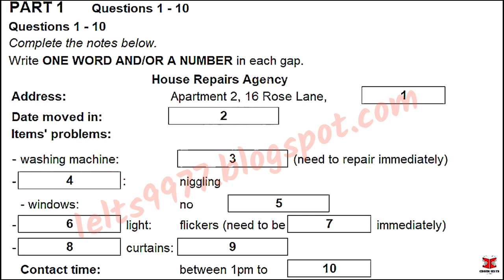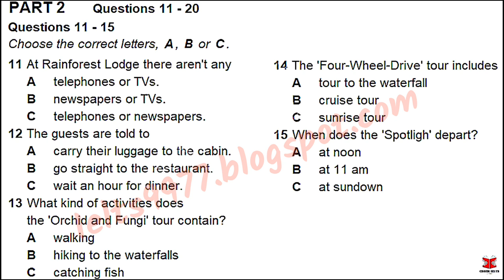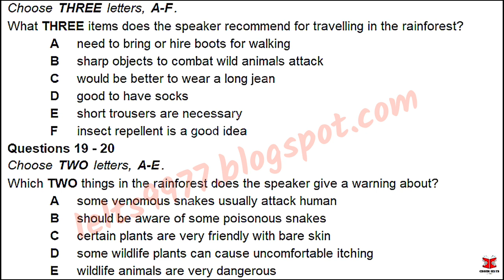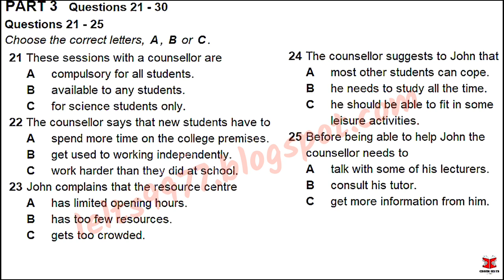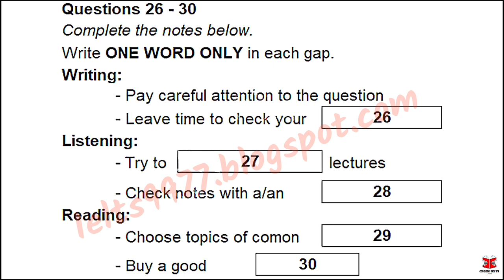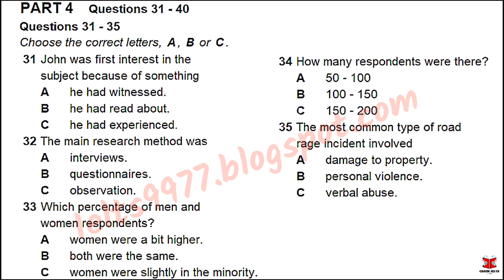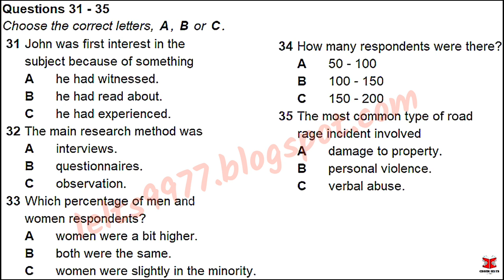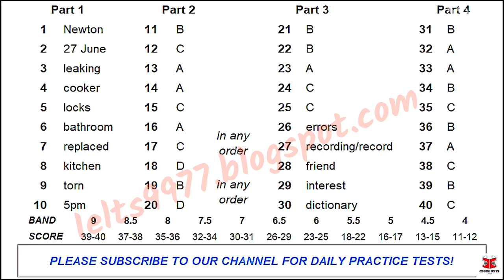September IDP IELTS LISTENING TEST || official Cambridge test listening test 2023